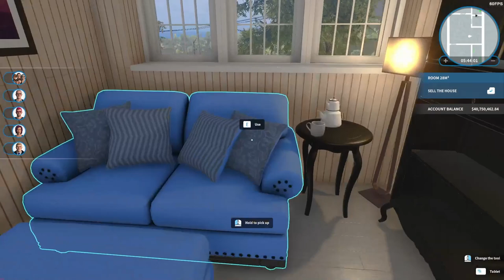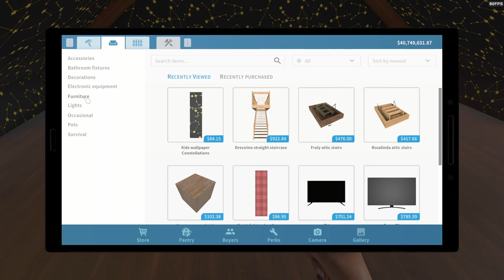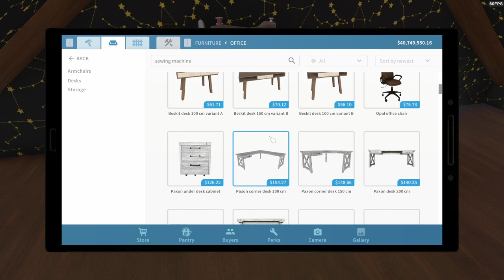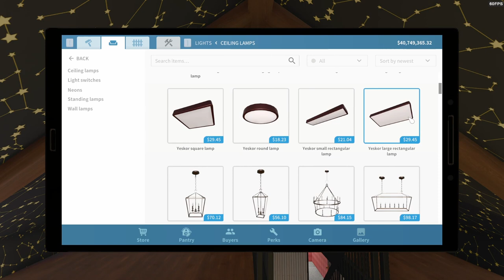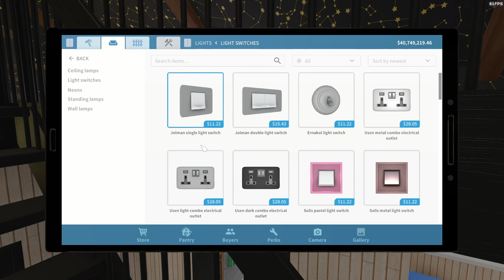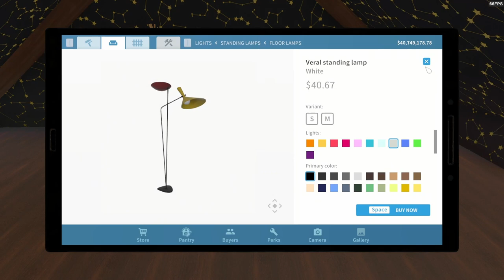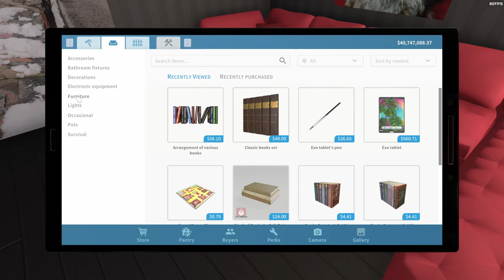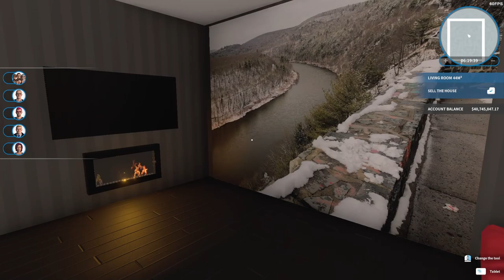House Flipper - Poppy House Part 3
Back at the Poppy House today. Matt and Merc join us for this one. The focus for today's episode is the attic of the house. Oh, and keep your eyes open for an appearance from Ali too. Which reminds me. In the comments, please say "Chocolate for Merc," "Chocolate for Ali," or "Chocolate for Merc and Ali!"